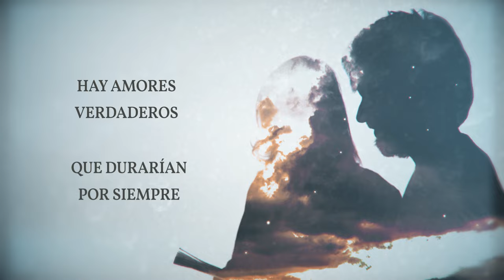Di hola, de German Garmendia - Muy pronto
[MuyPronto] La próxima semana podrás disfrutar de la primera novela de German Garmendia.